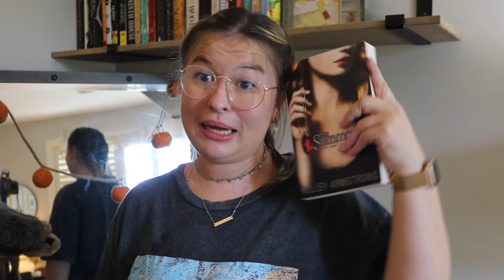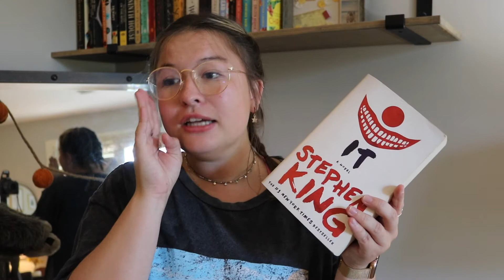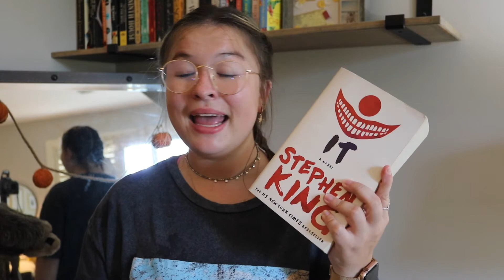my fall/spooky season TBR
Prep my TBR for spooky season with me!